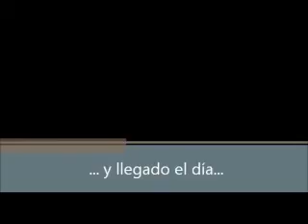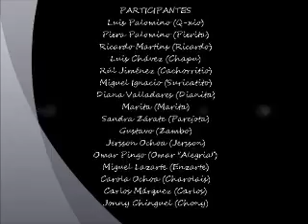Coreografia Veterinaria 2011_UAP PIURA.wmv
la coreografia de veterinaria... lastima por los errores .. pero en fin salio bacan... saludos muchachos!!!